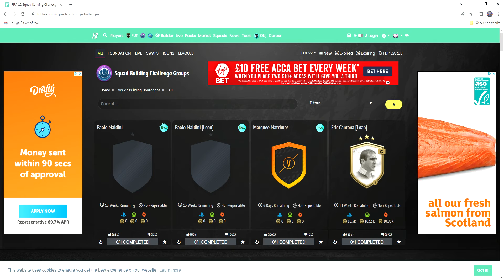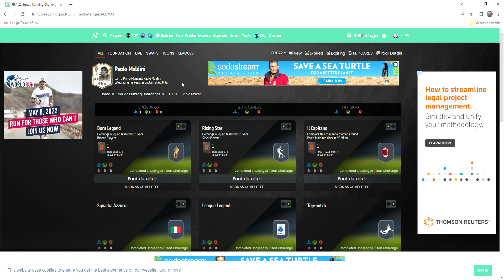FIFA 22 6pm content, prime icon moments Maldini, Marquee Matchups rewards and more !... 21/04/2022